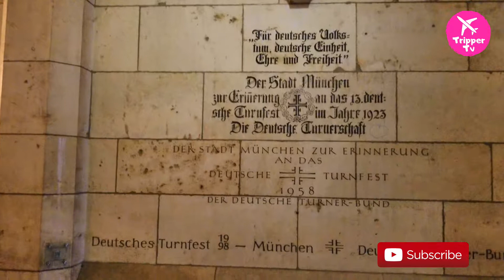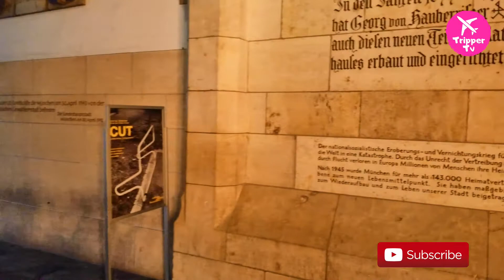Munich Deutshland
Munich  est une ville allemande, capitale du Land de Bavière. Avec 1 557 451 habitants intra-muros au 31 aout 20203 et 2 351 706 habitants dans son aire urbaine4, elle est la troisième ville au niveau national par la population après Berlin et Hambourg. La Région métropolitaine de Munich, qui englobe également Augsbourg et Ingolstadt, compte quant à elle plus de cinq millions d'habitants. Traversée par l'Isar, affluent du Danube, elle se situe dans le district de Haute-Bavière, non loin des Alpes bavaroises.

Le nom de la ville provient du vieux haut-allemand Munichen (« par les moines »), en raison de la présence d'un monastère bénédictin à l'emplacement actuel de la vieille ville ; l'héraldique fait par ailleurs figurer un moine. Mentionnée pour la première fois en 1158, Munich devient la ville de résidence des ducs de Bavière en 1255 et de l'empereur romain germanique Louis IV. En 1506, après deux siècles de division, les principautés s'unifient pour former la Bavière. Ville catholique — ce dont témoigne la cathédrale Notre-Dame, principal édifice religieux de la ville —, elle est l'un des foyers de la Contre-Réforme. Devenue capitale de l'électorat de Bavière (1623) puis du royaume de Bavière (1805), elle devient un des principaux centres culturels, artistiques et scientifiques allemands au xixe siècle, sous l'impulsion du roi Louis II.

Au cours du xxe siècle, Munich connaît un important développement industriel, devenant le premier pôle économique de la République fédérale allemande (1949 – 1990) puis de l'Allemagne réunifiée. Elle accueille notamment le siège de grandes sociétés comme Siemens, Allianz, BMW, Münchener Rückversicherung, Linde, Airbus Deutschland et HypoVereinsbank. Selon Eurostat, la zone urbaine élargie de la région métropolitaine de Munich est la plus importante d'Allemagne en ce qui concerne le PIB avec 117,6 milliards d'euros, devant Hambourg, Berlin et Francfort. Avec un PIB par habitant de 53 073 euros, Munich est également l'une des villes les plus riches de l'Union européenne4. La ville est un centre mondial d’art, de science, de technologie, de finance, d’édition, de culture, d’innovation, d’éducation, de commerce et de tourisme. Elle jouit d’un très haut niveau de vie et de qualité de vie. Elle est la première en Allemagne et la troisième au monde selon le "Mercer 2018 Survey".

Deuxième destination touristique d'Allemagne après Berlin, Munich est célèbre pour sa traditionnelle fête de la bière, l'Oktoberfest, qui se déroule chaque année de fin septembre à début octobre. Outre la cathédrale, la ville a également un important patrimoine historique, composé notamment du château de Nymphenbourg, de très nombreux musées richement dotés et de deux vastes jardins, le Hofgarten et le Englischer Garten (jardin anglais). Réputée être l'une des villes les plus agréables à vivre au monde, Munich accueille de nombreux évènements internationaux, dont les Jeux olympiques d'été de 1972, qui furent le théâtre d'une sanglante prise d'otages. Enfin, elle est le lieu de résidence de l'un des principaux clubs de football d'Europe, le Bayern Munich, qui joue dans l'Allianz Arena, au nord du centre-ville.